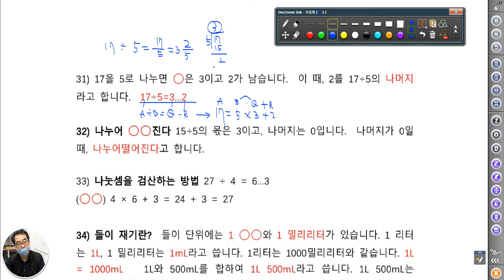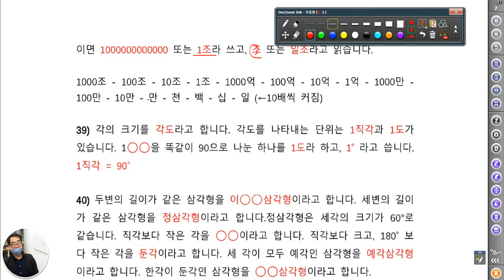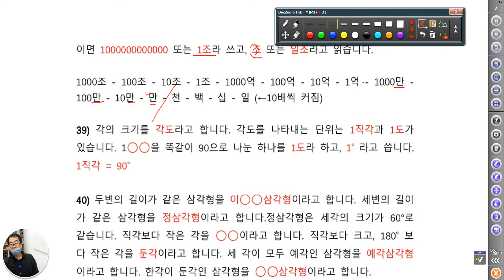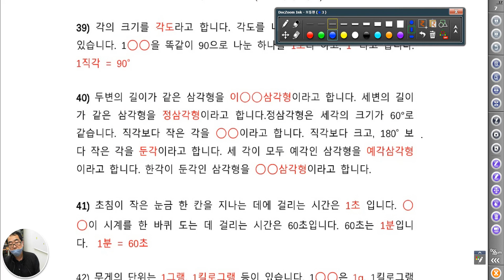4779 [ 수리논술 ] 31~46번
수학 수리논술 100가지 개념 설명중입니다.